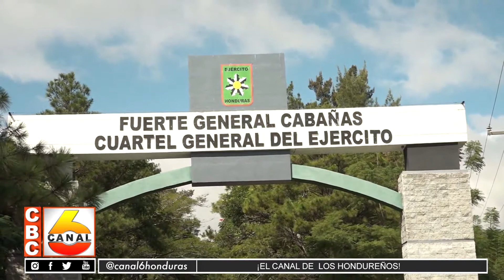Tribunal dicta detención judicial contra el presidenciable Santos Orellana